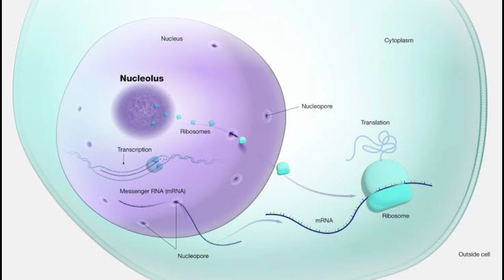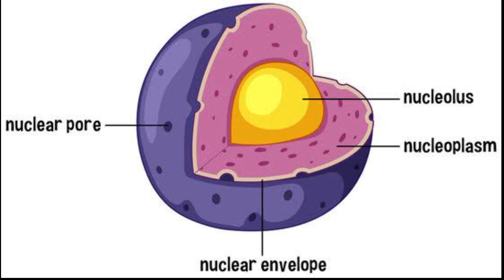Nucleus of Cell in Hindi